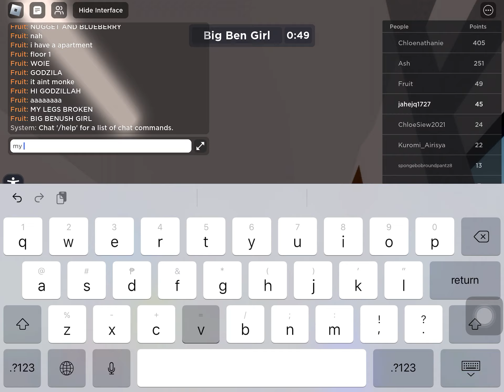Big ben girl roblox